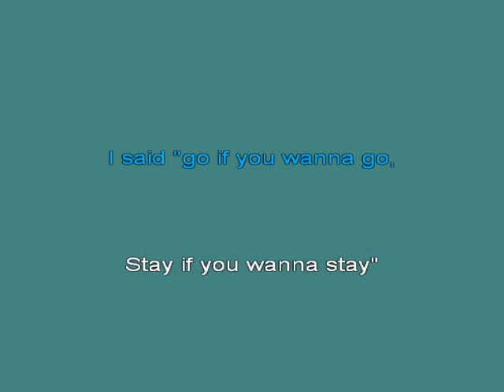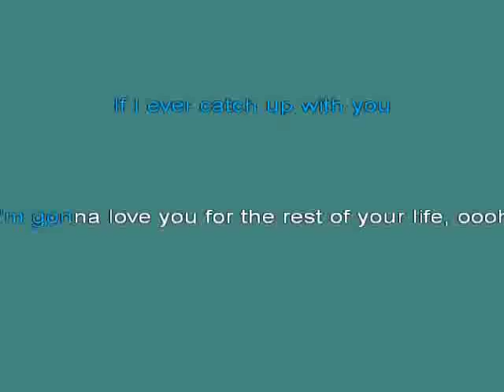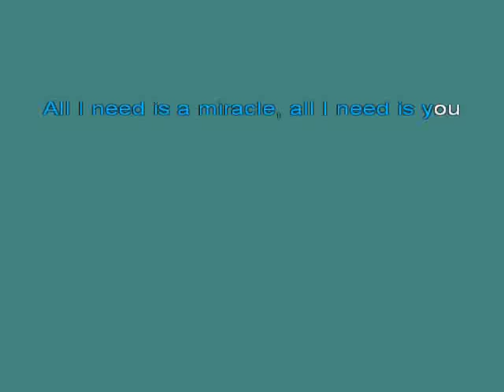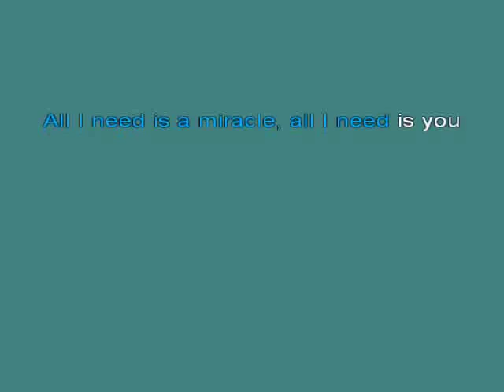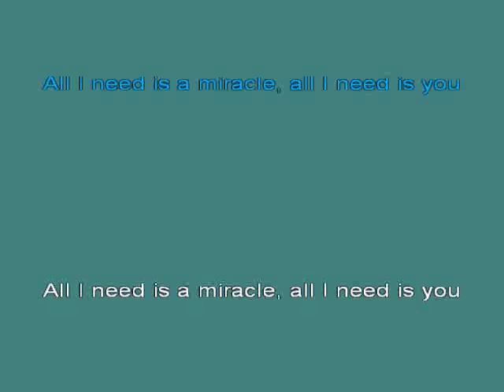All I Need Is A Miracle Mike And The Mechanics [karaoke]